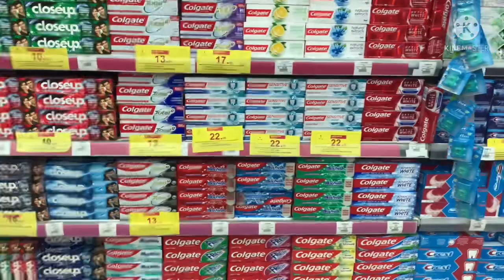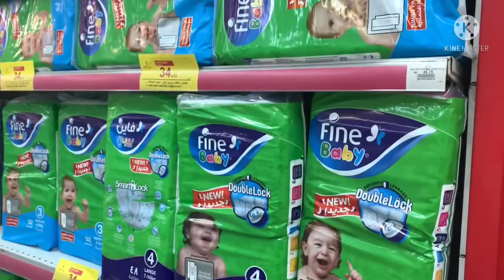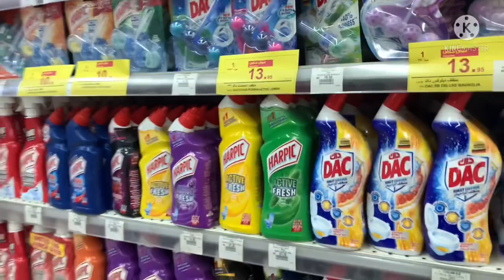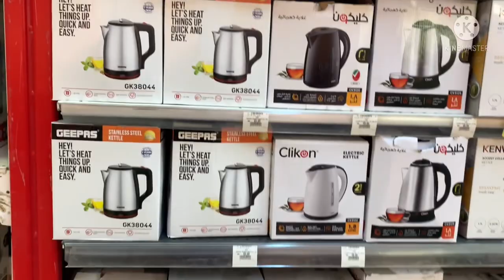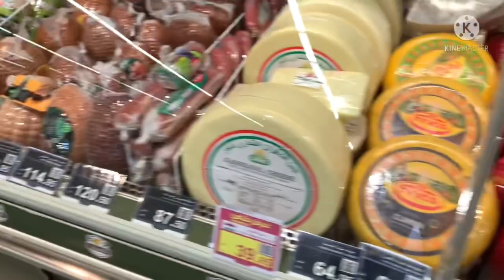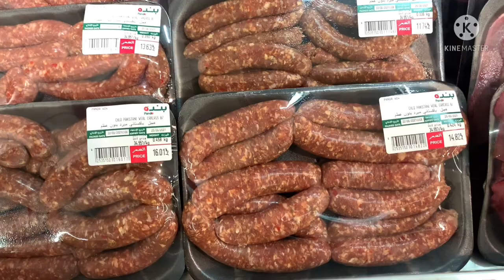Hyper Panda Market (Saudi Arabia Vlog)||Disclaimer not sponsorship ||Hofuf Hyper panda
HELLO,PO KAMI PO PALA ANG COUPLE VLOGER NA KASALUKUYANG LDR KAMI PO MAG PARTNER AYY MAGKALAYO AKO PO AY DITO NGAYON SA SINGAPORE,AT ANG PARTNER KO NAMAN AY NASA SAUDI,.GUMAWA KAMI NG CHANNEL NA ITO PARA PO,DITO NAMIN E SHARE SAINYO ANG MGA NGYAYARE SA AMIN HABANG KAMI AY MAGKALAYO,.SOON KAPAG MAGANDA NA ANG PANAHON AT,PWEDI NA KAMI UMUWI SA PINAS,MAGKA SAMA NAMIN PAPALAGUIN ANG CHANNEL NA ITO,.SANA PO WAGPO KAYO MAG SAWANG SUPORTAHAN KAMI HANGANG SA KAMI AY MAGKITA,. MARAMING SALAMAT po sa WALANG SAWANG PAG SUPORTA.GODBLESS U ❤️

CREDIT TO THE MUSIC OWNER: @Ikson